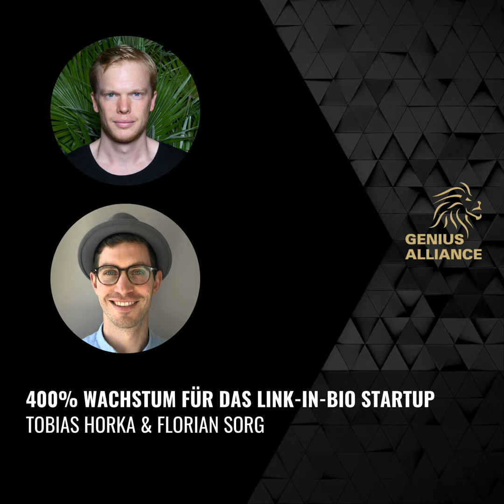Tobias Horka & Florian Sorg | 400% Wachstum für das Link-in-bio Startup Onescreener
ShownotesOnescreener ist Teil der Oscillate AG Gruppe, die von Tobias Horkagründet wurde und Florian Sorg als COO/CFO tätig ist, mit dem Ziel, das Leben der Künstler, Musiker und Influencer zu erleichtern und digitalisieren. Mit einer SEO-optimierten Promopage lässt sich in wenigen Klicks eine digitale Visitenkarte kreieren, auf der die Artists alle Aktivitäten und News verlinken können. Die Shownotes zu unserem Podcast findest du Startup Mentoring mit Norman:Sichere dir jetzt einen Termin für dein Strategiegespräch

Wenn du uns etwas zurückgeben möchtest:Bewerte unseren Service Alles was du sonst noch brauchst findest du

Schließ Dich unserer Podcast-Community auf LinkedIn an und sichere Dir den Zugang zu exklusiven Inhalten und Vorankündigungen.

  •  Videoaufzeichnung des Interviews

  •  Hintergrundinformationen zu unserem Interviewgästen

  •  Q&A-Sessions mit Norman

  •  Ankündigungen von Live-Podcast Produktionen

  •  Stelle deine Fragen an unsere Interviewgäste

  •  Exklusive Audio-Events mit unseren Podcast-Gästen

Du willst mehr? Dann werde Member auf der GENIUS ALLIANCE Plattform und schließ dich unserem AI-Network an.

  •  Erweitere dein KI-Netzwerk

  •  Entwickle KI-Projekte mit Top-Experten

  •  Triff Unternehmer, Gründer, KI-Experten & Investoren

  •  Nutze unseren exklusiven Content

  •  Erhalte Zugriff auf Online-Seminare & Live-Mentorings

  •  Finde Business Angel & Kooperationspartner für dein Business

  •  Genieße die Unterstützung unserer Community